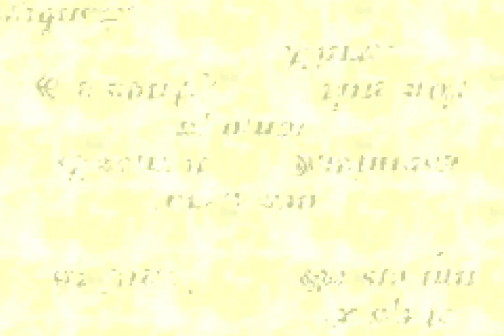Final Fantasy Tactics Advance │ Part 1 Game Play │ Backlogged Games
Final Fantasy Tactics Advance (2004, Nintendo GameBoy Advance) No Commentary Gameplay

Growing up I loved those early Final Fantasy games and I also was pretty fond of turn based tactic games but unfortunately the GBA was a system that I never got into. I was always more of a PSP guy during that time so most of the GBA catalog was lost on me. Then as I finally did start exploring what I missed whenever I got to this game I’d play that first snowball fight and think, this game is just not for me and never moved past it. I tried several times but every time that damn snowball fight prevented me from going any further because something about that just never pulled me in. So recently I decided to finally try to push past it just to see how I’d feel about the rest of the game and it actually dug its hooks into me. Now I only regret not getting to it earlier.